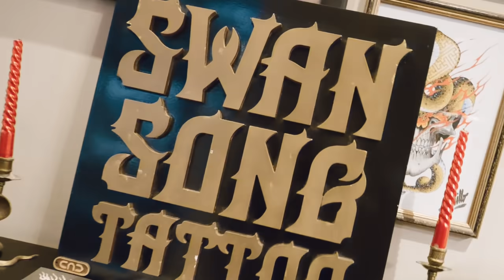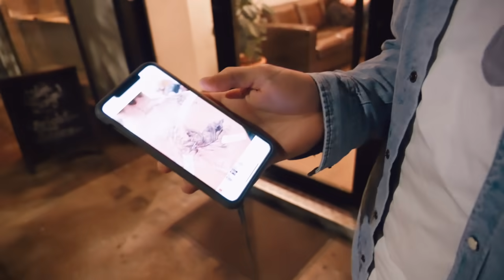Andreas Müller fa il TATUAGGIO più DOLOROSO della sua VITA! (Piange!?)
Ciao a tutti, oggi vi facciamo vedere l'ultima fase della creazione del tatuaggio di Amore & Psiche che Andreas si è fatto sulla schiena... che dolor! 😂🥵

Crediti:
Camera & Editor: Valentina Rubini
Second Editor: Lia De Camillis